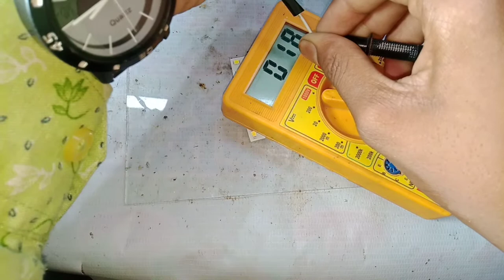MC PCB ko kaise pahchane LED light sahi hai ya kharab